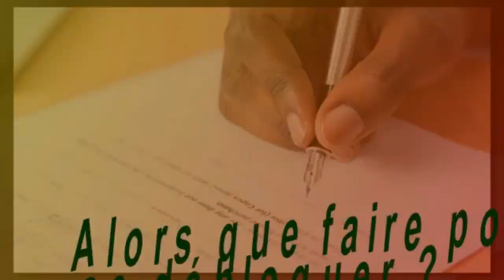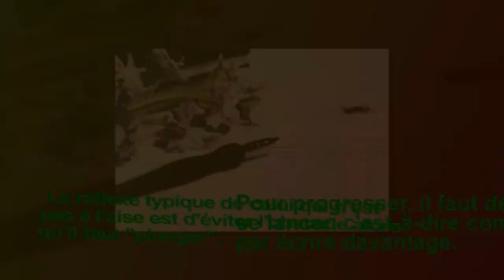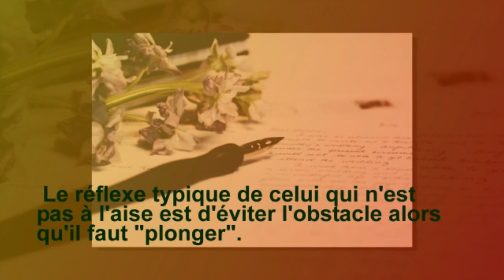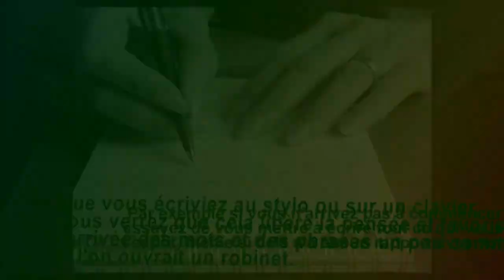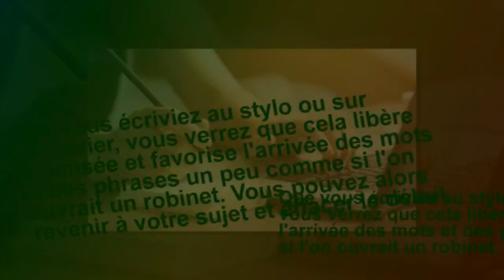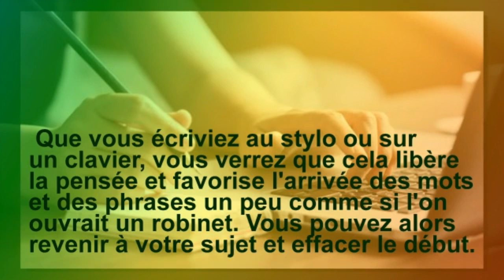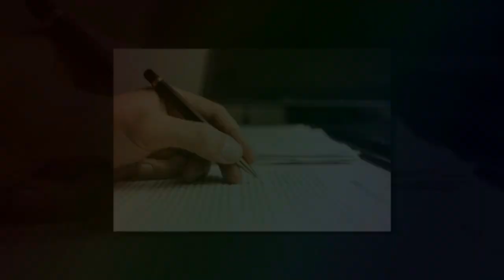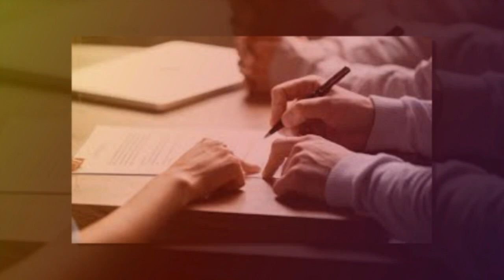قواعد اللغة الفرنسية : Comment améliorer son expression écrite 2